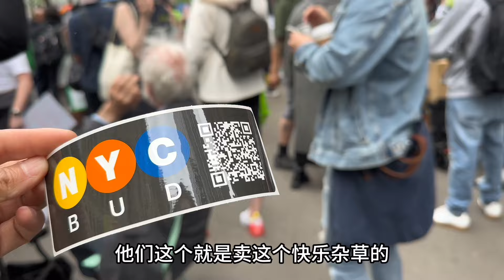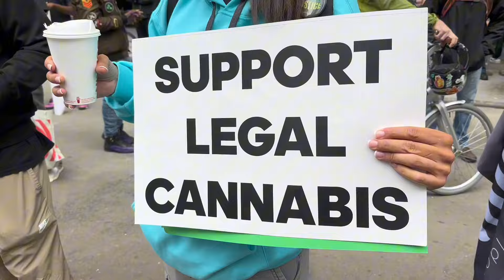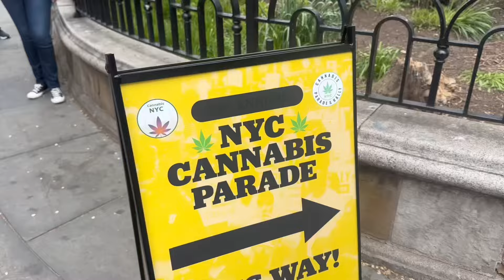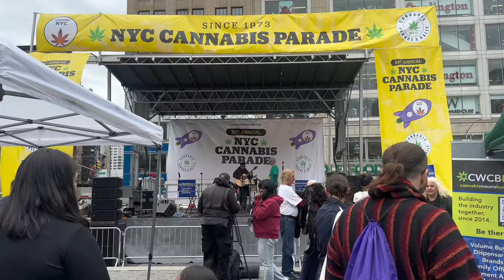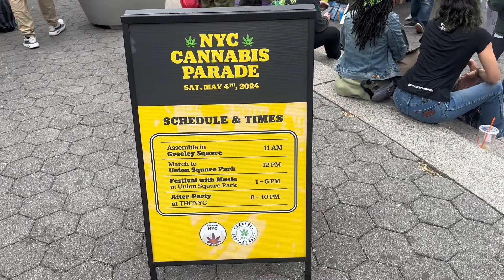太震撼‼️纽约大麻节游行‼️快乐杂草‼️大麻自由‼️